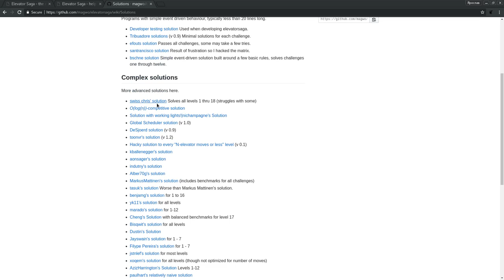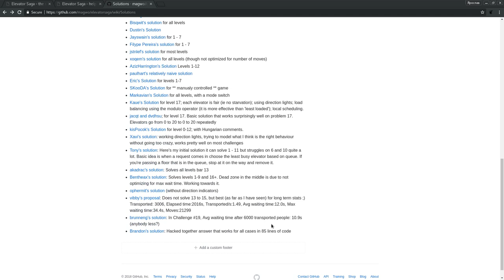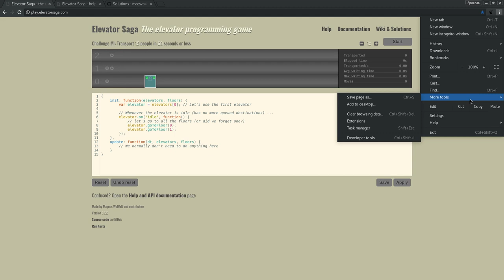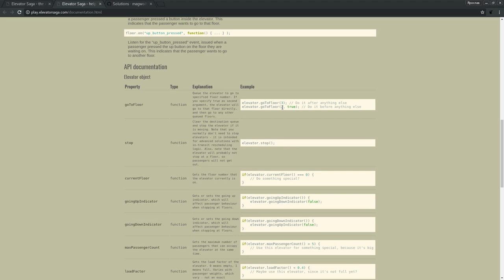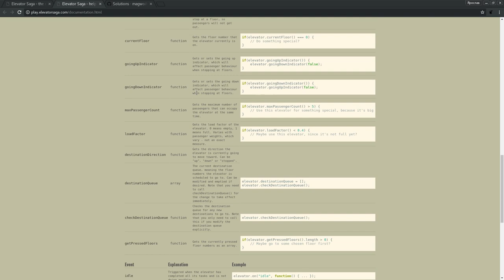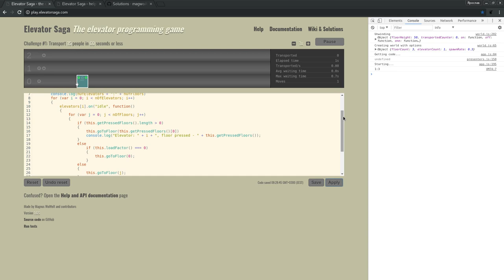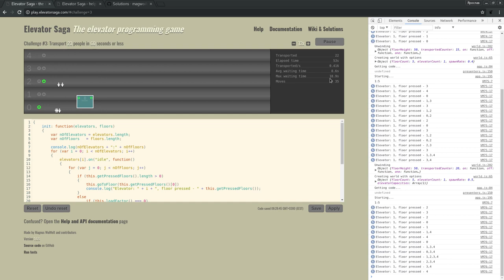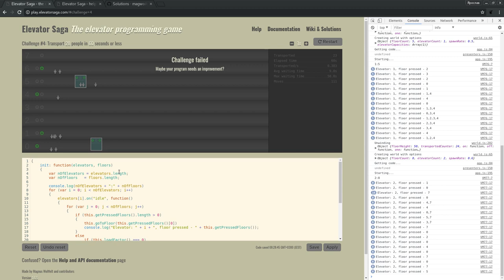Игра для программистов(JavaScript). Elevator Saga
Игра для программистов. Elevator Saga
Краткий обзор игры.
Используемый язык программирования JavaScript
Суть игры - управлять лифтами.
Цель игры - на каждом уровне, перевести заданное количество пассажиров за определенное время.